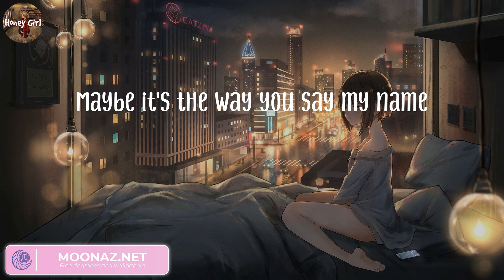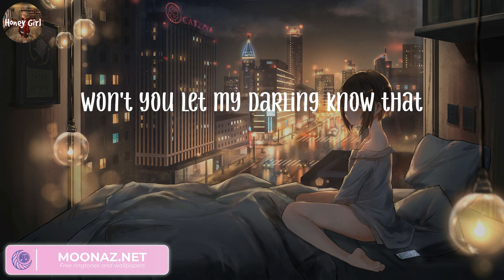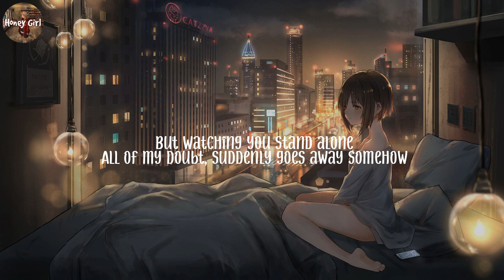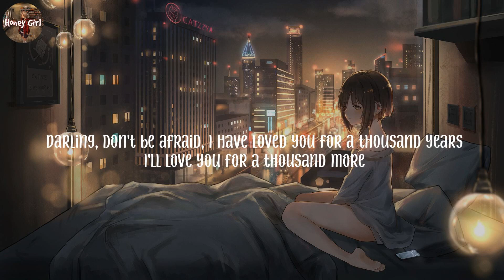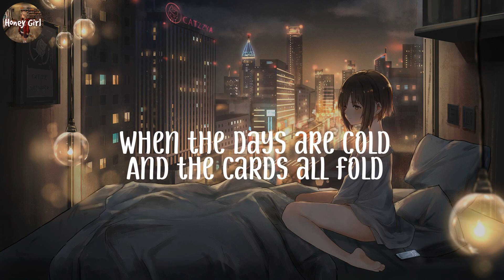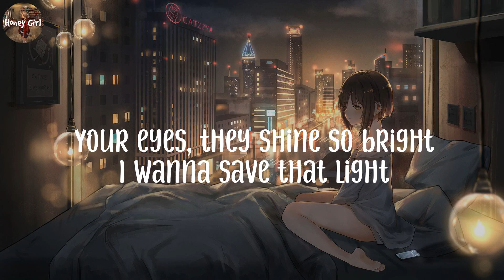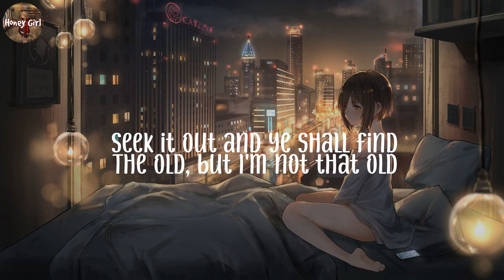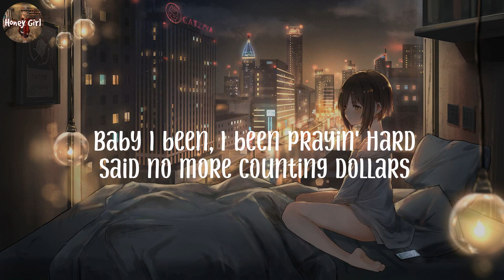Dandelions, Ruth B. (Lyrics) A Thousand Years, Christina Perri, Imagine Dragons...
Lyrics:
Mine
Smile
Mine
Smile
Mine
Smile
Mine

Ruth B. lyrics, Dandelions
Ruth B. lyrics,
Ruth B. album, Ruth B. lyrics,